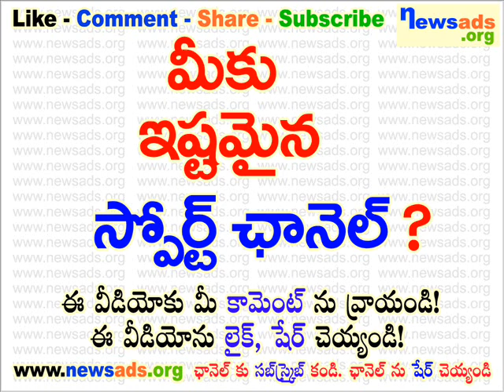మీకు ఇష్టమైన స్పోర్ట్ ఛానెల్?